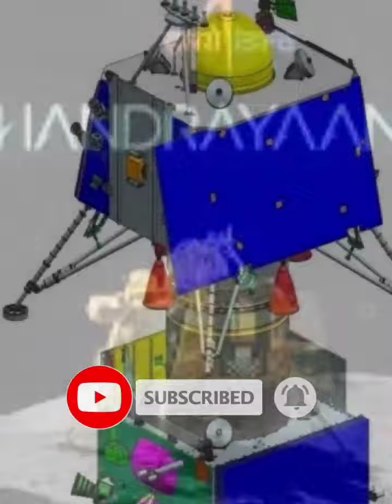चंद्रयान 3 के पीछे किसका हाथ है 🙄😱❔❔